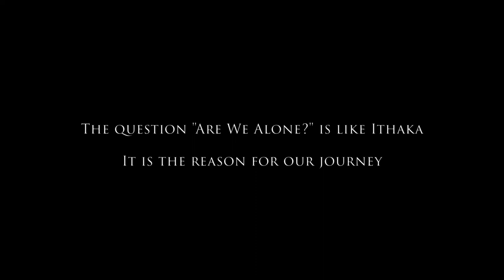1.2.5 Ithaka: Poem by C.P. Cavafy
The Greek poet C.P. Cavafy's poem "Ithaca" resonates with our Odyssey to find life elsewhere: Ithaca and the question "Are We Alone?" both give us a quest, a goal -- or at least something to talk about in the locker room. Without them, we wouldn't have set out.